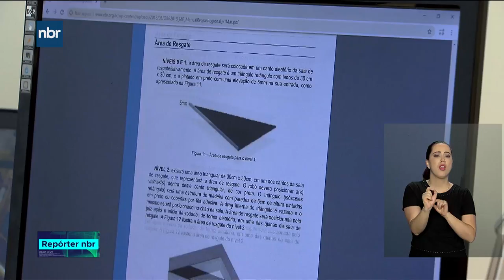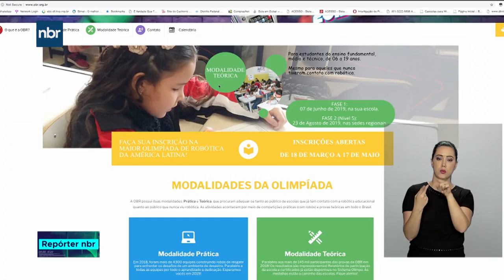Estão abertas as inscrições para a Olimpíada Brasileira de Robótica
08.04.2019 - O que é uma Olimpíada Científica? As olimpíadas científicas são uma iniciativa para a popularização e difusão da ciência e tecnologia junto aos jovens utilizada em praticamente todo o mundo. Além da difusão, as olimpíadas realizam muitas outras atividades, e, em muitos casos são também atores no processo de atualização dos professores e escolas.